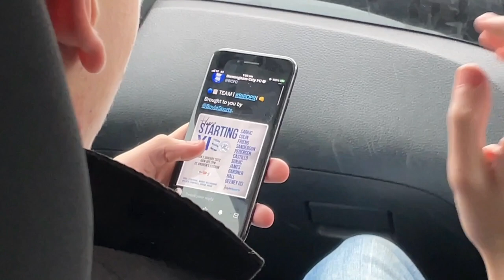THINGS NEED TO BE BETTER | Birmingham City 1-2 Queens Park Rangers | Blues Focus Matchday Vlog #21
Things simply need to be better. Our first game of 2022 started with a 2-1 defeat at home to QPR. Something just wasn't right today. The atmosphere was flat and took an effort to get going. The players didn't look sharp and were second to every ball; and despite the score QPR looked pretty comfortable throughout the game. Blues did push for a late equaliser after Chuks Aneke fired in from close range, but QPR held out. Heading back down South with all 3 points.